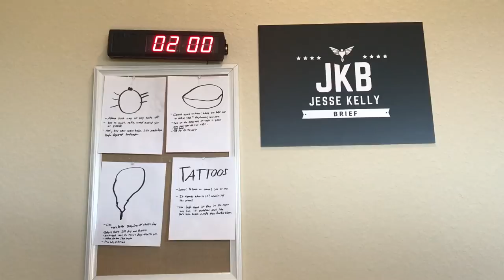Jesse Kelly Brief: Ticks, Steaks, Turkey, Tattoos on women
My best show ever